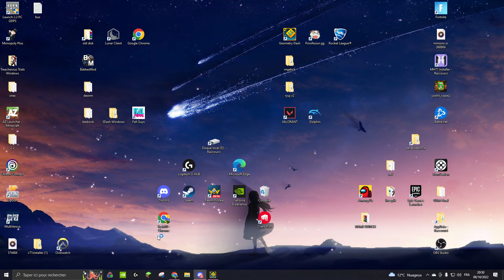Arctic Lights 90%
je suis trop rapide vraiment
6600 attempts